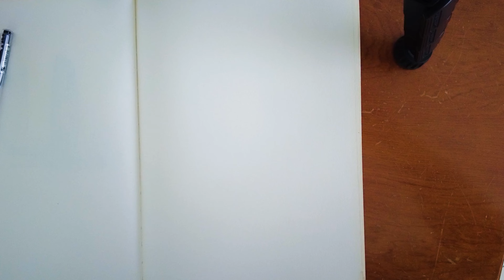Vẽ ký họa Bitexco và SaiGon One Tower TPHCM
Hướng dẫn vẽ dựng hình và lên bút kim chi tiết công trình Bitexco và Saigon One Tower TPHCM Việt Nam.
Facebook (Lê Nguyễn Đông Quân)